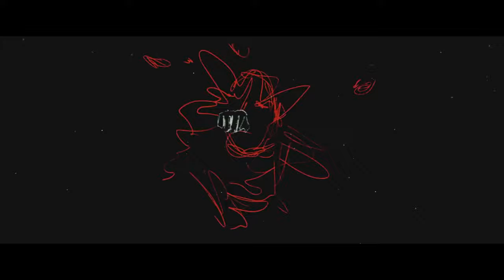Dmitry Smotrov - Horror of Daniel Wagner (Only drums)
Dima Smotrov